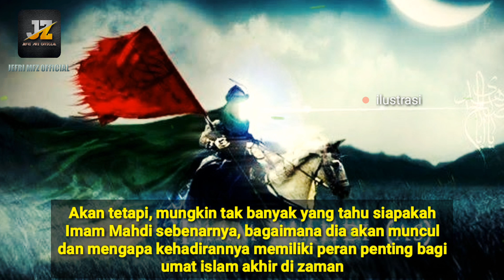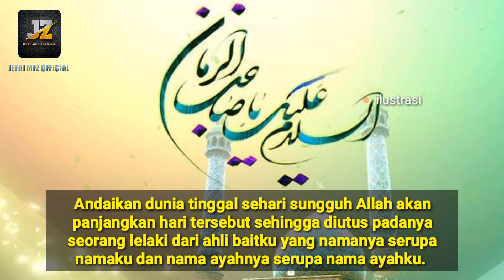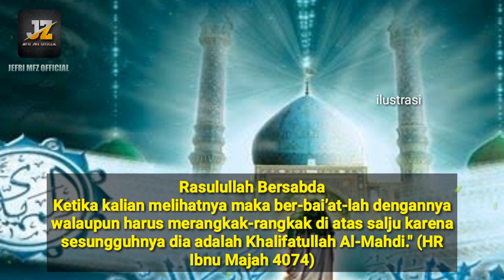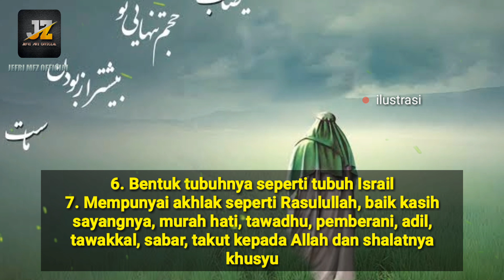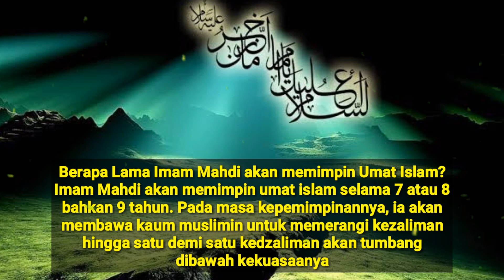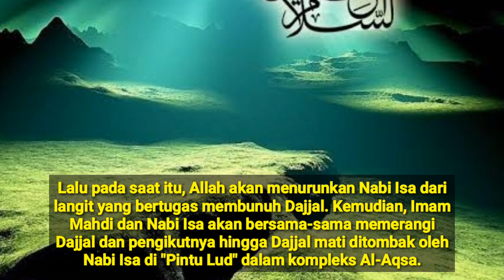BERSIAPLAH IMAM MAHDI AKAN SEGERA MUNCUL RASULULLAH SUDAH MENGISYARATKAN KEDATANGANNYA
Mengenal imam mahdi dan ciri ciri akan kedatanganya menurur rasulullah saw